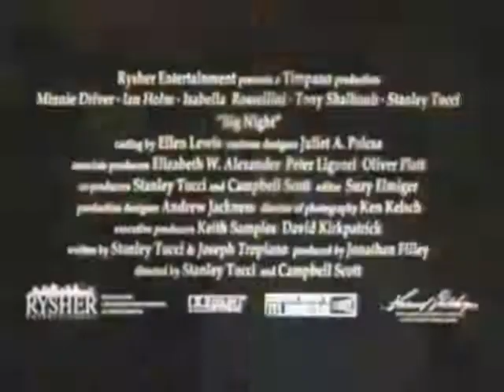Big Night (1996) Movie Review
Jim reviews the film that will make you hungry, Big Night. The film is directed by Scott Campbell and Stanley Tucci. Apparently Liev Schreiber is in this. If you spot him in this film then let me know. Seriously I must have missed him.